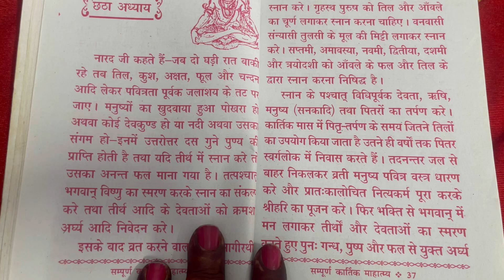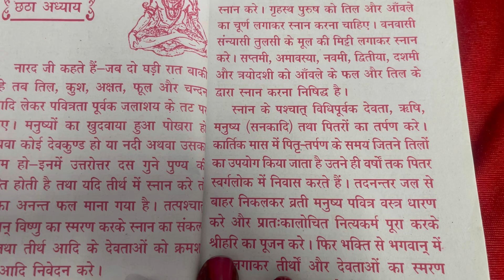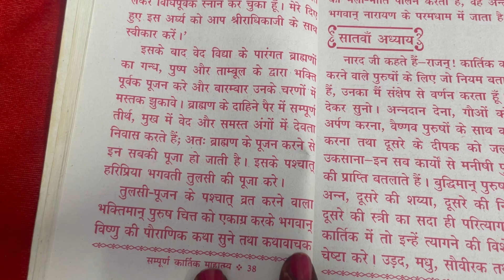कार्तिक मास की कथाअध्याय - 6सुनने मात्र से कभी नहीं होती धन की कमी